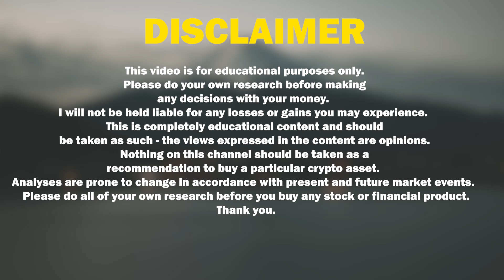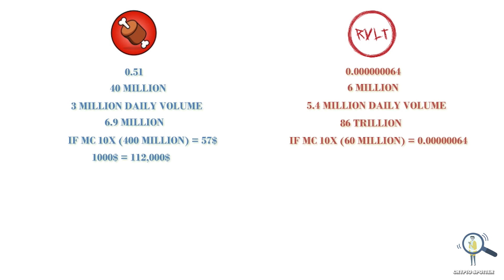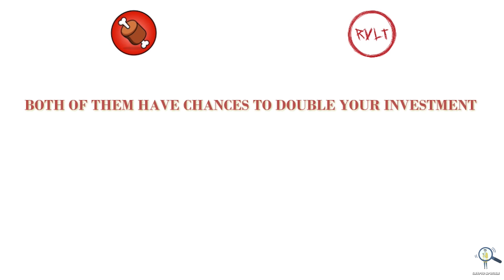🔥Bone Vs Revolt - Who Can 100x Your Investment in 2022✅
In this video we are going to discuss who can 100x your investment,
Bone or revolt.